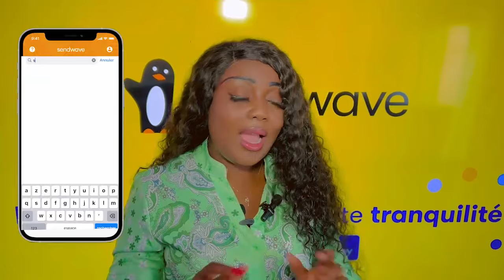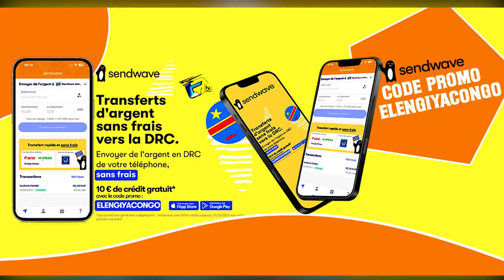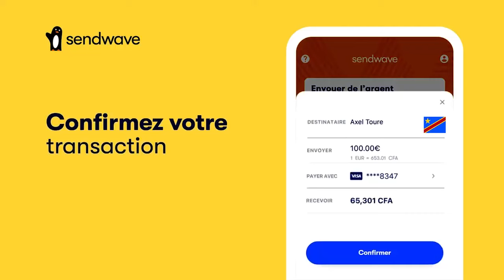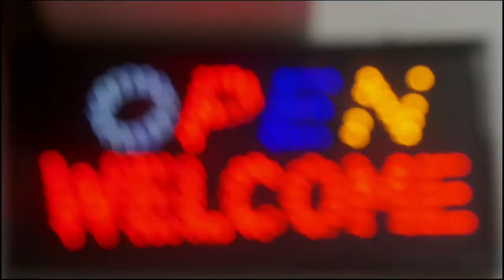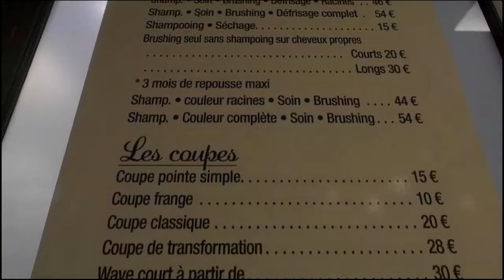JOUR J-5 DERNIERE Mise En Garde Des COMBATTANTS à FALLY IPUPA , NEGOCIATION Ou BOYCOTTE France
JOUR J-5 DERNIERE Mise En Garde Des COMBATTANTS à FALLY IPUPA , NEGOCIATION Ou BOYCOTTE, FRANCE EKOZALA PARALYSER?